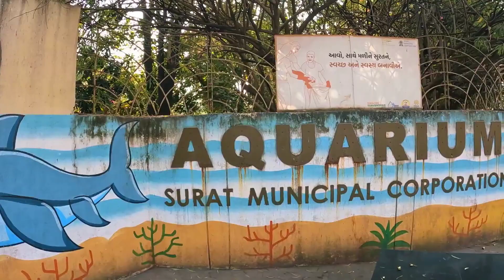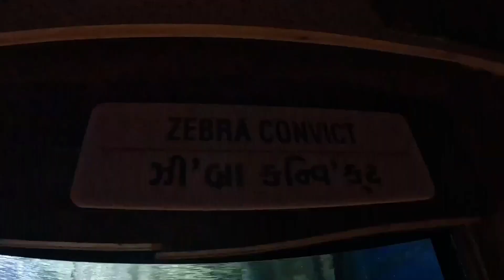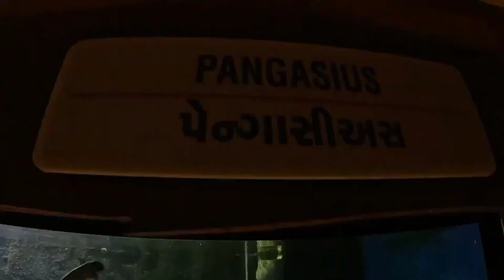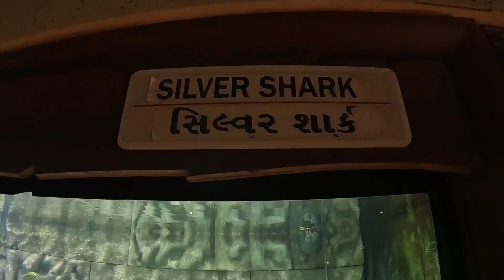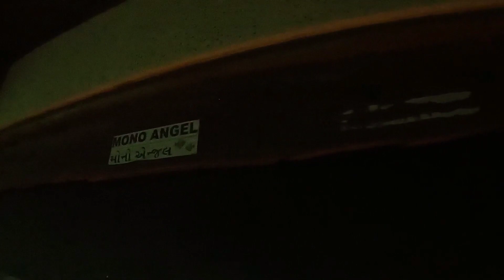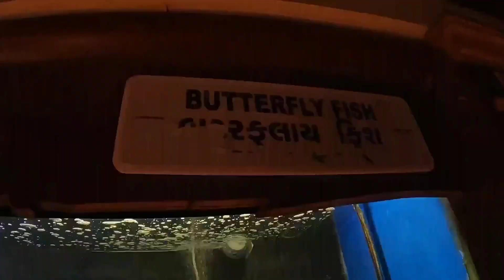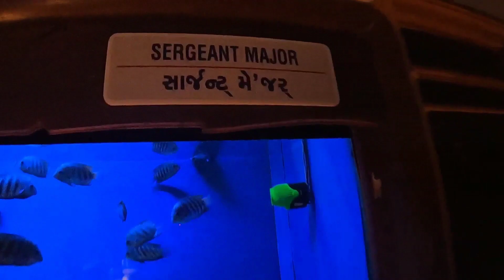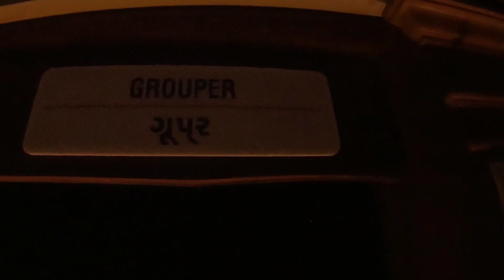Surat Fish Aquarium Gujarat India